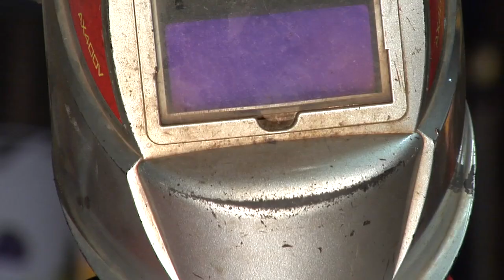Alain Passet dans "Les baumettes se font la belle" (extrait)